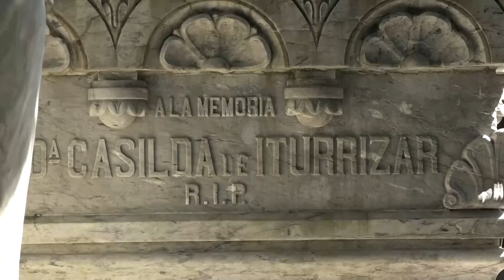CINCO RUTAS TEATRALIZADAS PARA CONOCER EL CEMENTERIO DE BILBAO